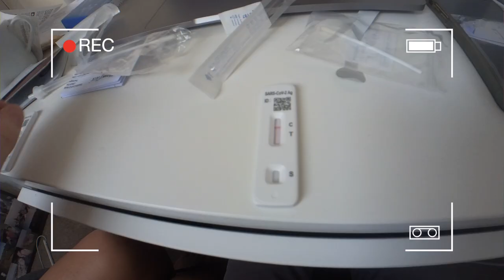A CAMINHO DO BRASIL | PARTE 01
Viajar do Reino Unido para o Brasil não é fácil durante uma pandemia! Como alguns de vocês já devem saber, estou voltando para o Brasil. Para isso tive de ficar duas semanas em Portugal e seguir vários protocolos. Este vídeo é sobre a minha primeira semana em Portugal. Espero que gostem do vídeo!

Travelling to Brazil from United Kingdom is not easy during a pandemic! As some of you may already know, I am coming back to Brazil. In order to do this I had to stay in Portugal for two weeks and follow many protocols. This video is about my first week in Portugal. Hope you guys enjoy the video!